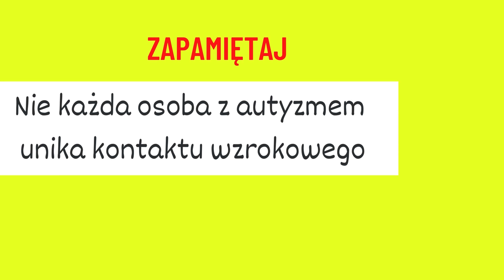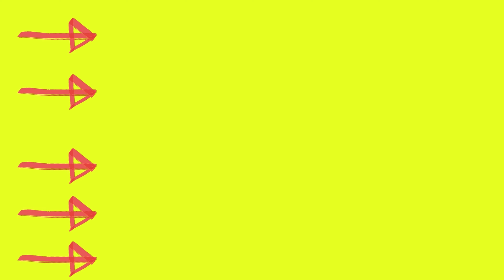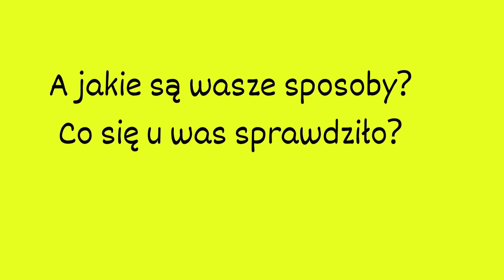Dlaczego osoby z autyzmem nie patrzą w oczy?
Czy wszystkie osoby z autyzmem nie patrzą w oczy? Dlaczego osoby z autyzmem nie patrzą w oczy? Jakie ćwiczenia pomogą w nawiązaniu kontaktu? Czy należy zmuszać dzieci do kontaktu wzrokowego? Autyzm należy do kategorii całościowych zaburzeń rozwoju. Charakteryzuje się trudnościami w zakresie komunikacji społecznej i interakcji oraz sztywnymi wzorcami zainteresowań i aktywności.
Patrzenie w oczy powoduje dyskomfort i stres. Osoby z ASD nie wy­ko­rzy­stu­ją kontaktu wzro­ko­we­go do re­gu­lo­wa­nia swoich relacji z innymi. Nie wyrażają mimiką tego, co czują ani nie potakują jeśli się z czymś zgadzają. Wynika to z nierozumienia funkcji komunikowania się.